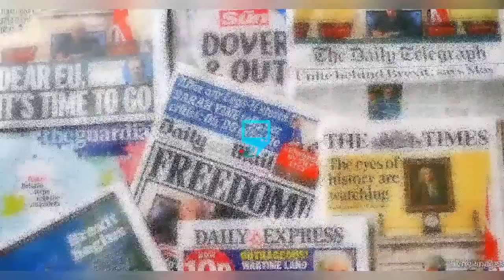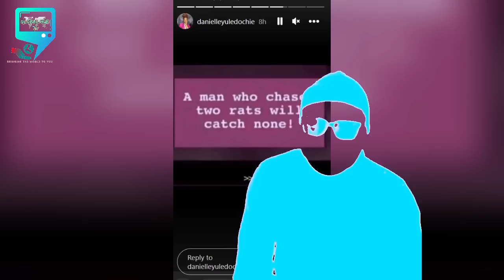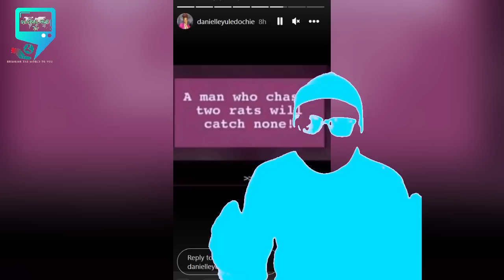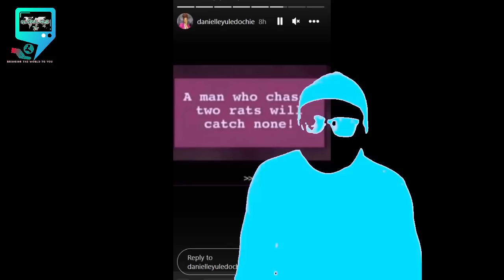WORST AS HAPPENED AGAIN AS YUL EDOCHIE'S DAUGHTER DANIELLA IN SHOCKER..........